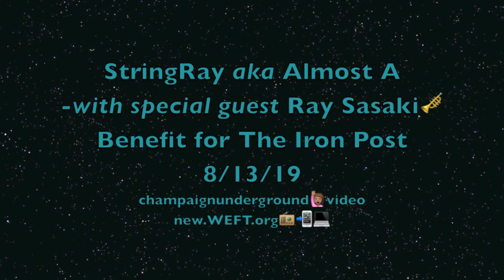StringRay (Almost A + Ray Sasaki) SOFTLY, AS IN A MORNING SUNRISE 8/13/19 The Iron Post Benefit Show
Special Guest, RAY SASAKI, Trumpet
DOROTHY MARTIRANO, Violin
SAMUEL GINGHER, Piano...
ARMAND BEAUDOIN, Piccolo Bass
RICARDO FLORES, percussion...

Almost A Quintet, with Special Guest Ray Sasaki - aka StringRay performing "Softly, as in a Morning Sunrise" (Romberg/Hammerstein) 1928...

The Iron Post Benefit (Live Music Venue), Tuesday, 8/13/19...

@champaignunderground  video/room audio